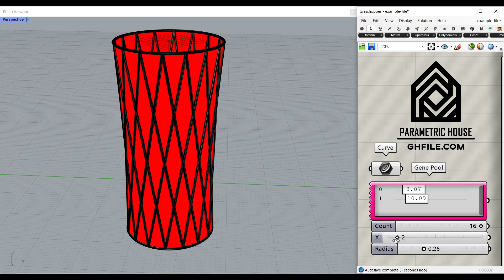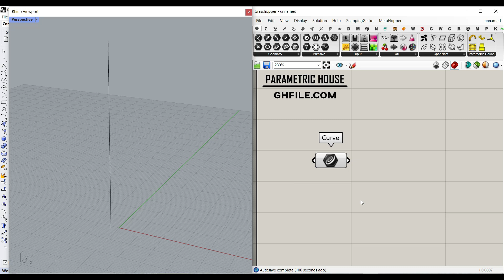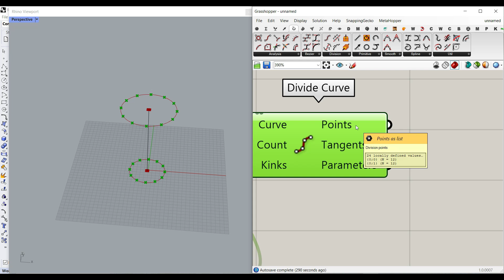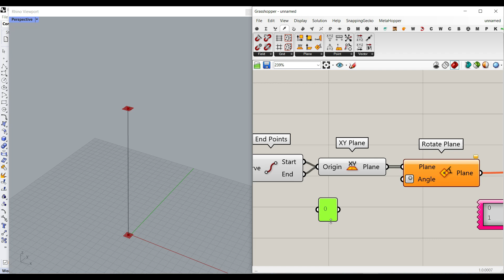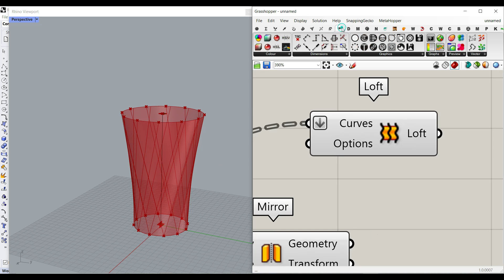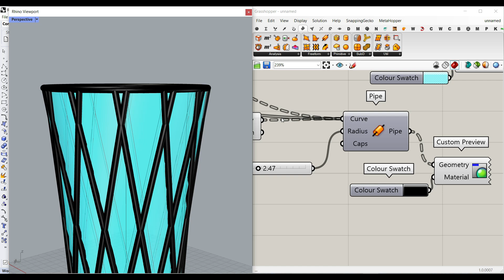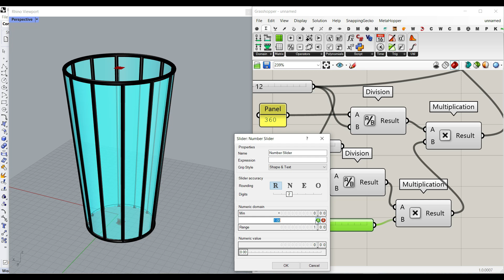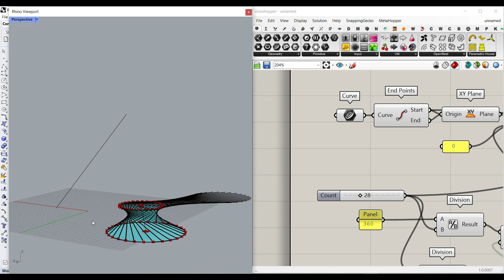Parametric Tower Design in Grasshopper: Rotating Lines Tutorial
Embark on a creative journey with our latest Rhino Grasshopper tutorial, where we delve into the world of parametric architecture.

In this tutorial, we'll guide you step-by-step through the process of creating a captivating series of rotating lines around two circles, a fundamental technique in designing parametric towers and structures. This tutorial is perfect for architects, designers, and students who are eager to explore the possibilities of parametric design in Grasshopper.

We'll cover essential concepts and techniques to help you understand and master the art of creating dynamic, rotating lines for innovative architectural designs. Whether you're new to Grasshopper or looking to refine your skills, this tutorial offers valuable insights into the power of parametric modeling.

Join us, expand your design toolkit, and unlock new possibilities in architectural creativity!